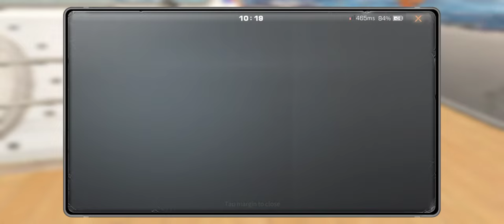LifeAfter Sea Of Zombies Finding the Haven Gameplay Full Walkthrough Day 3